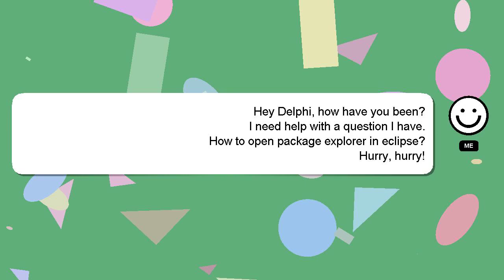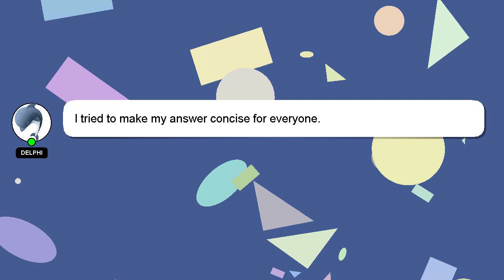How to open package explorer in eclipse?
Here's a brief description of who I am, Hello there, my name is Delphi. I am here to help you get the answers you are seeking. - How to open package explorer in eclipse?

*2 What we are experimenting :*